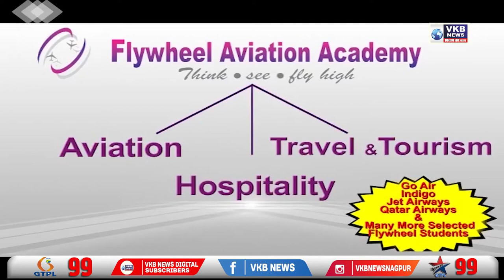मुख्यमंत्री पद को लेकर यशोमती ठाकुर का बड़ा बयान